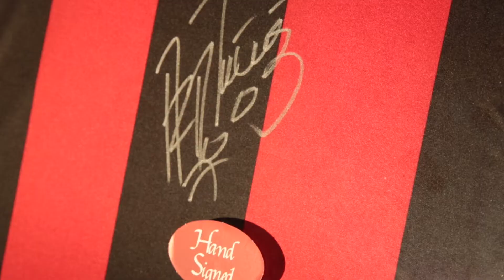190728 EWW Dancing Highlight V2